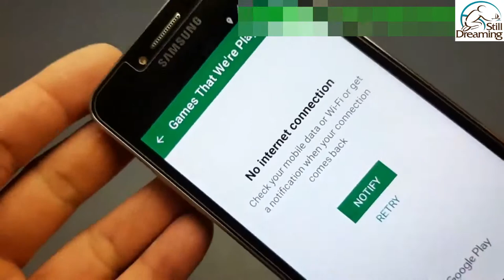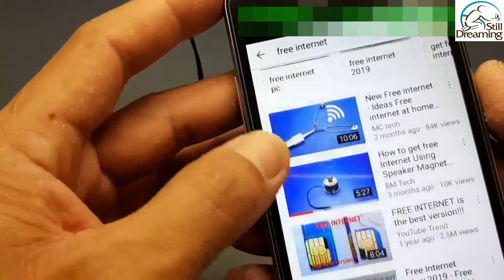Home Made Experiment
coca-cola experiment
Coca-Cola cooking Experiment

New ideas free internet working 100% / New science experiment